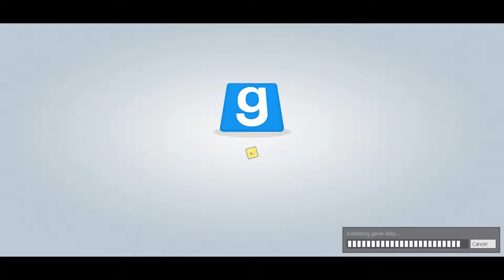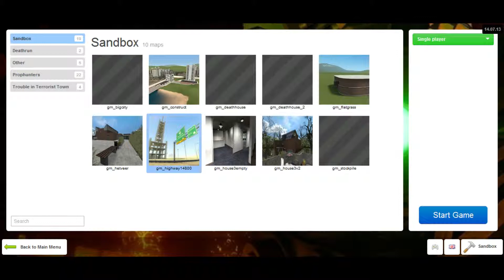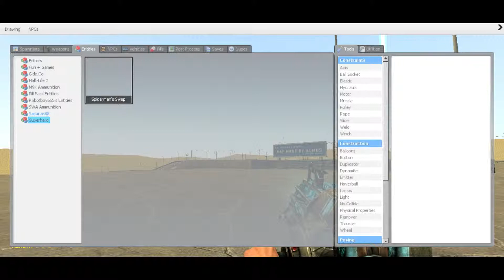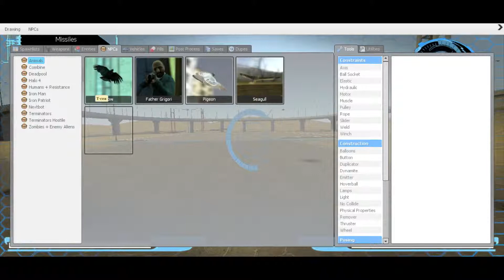Gmod funnystuff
hope you guys and gales enjoy pleas sub comment and shear it helps a lot and follow me on twitter and if you click that it will take you to my twitter and i will tell you when i will live stream and do vids and tell you if you wont to join my game so you can be in vids and you can keep up to date on all my content so hope you enjoyed and if you wont to get sponserd the check out freedom they are amazing so check them out and thanks.